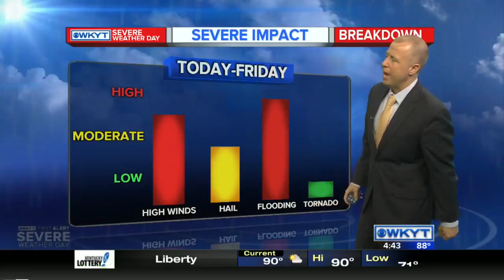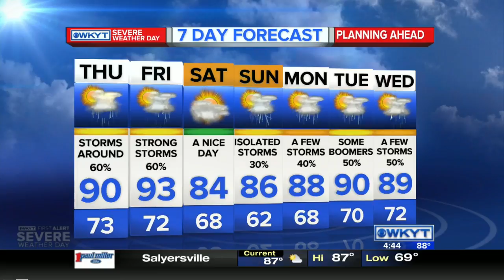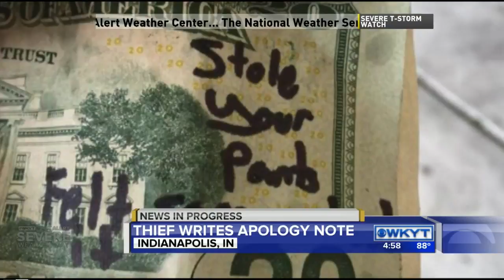WKYT News at 4:30 PM 7/6/16